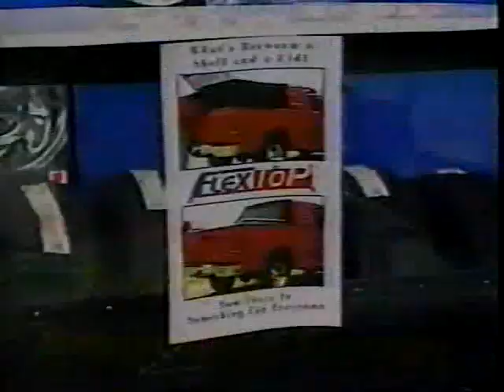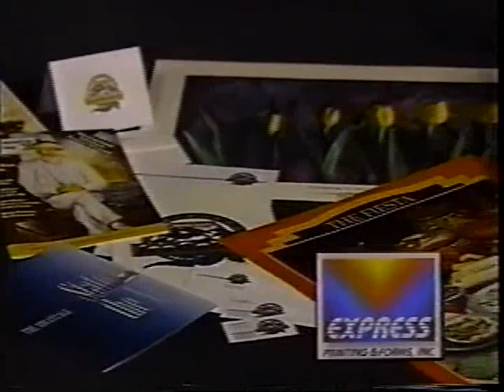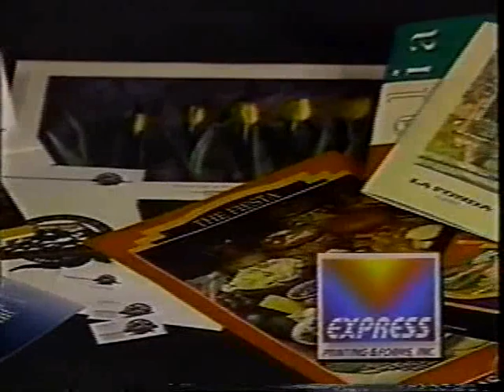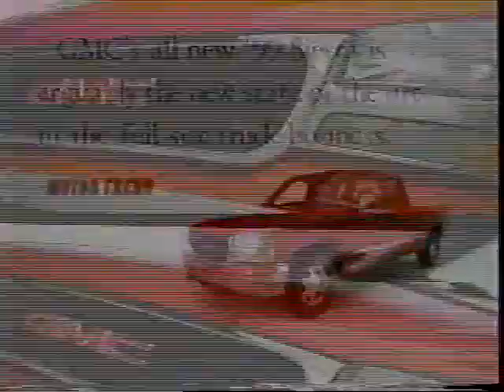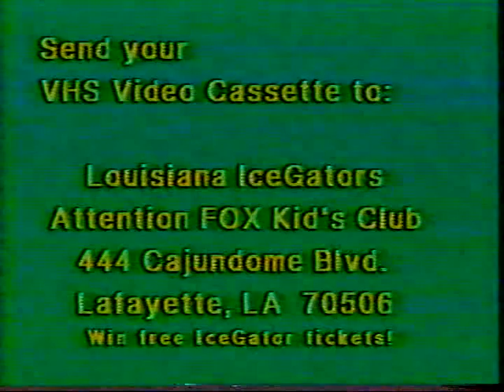Chomp Time Season 5 Episode 1 Louisiana IceGators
IceGators TV Show. I just want to share the good memories of a great show about the Louisiana IceGators. For fun and enjoyment.